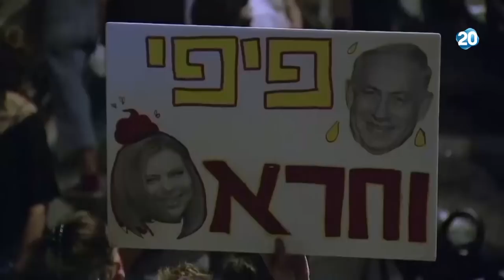המשדר המרכזי | 12.8.2020 | התכנית המלאה